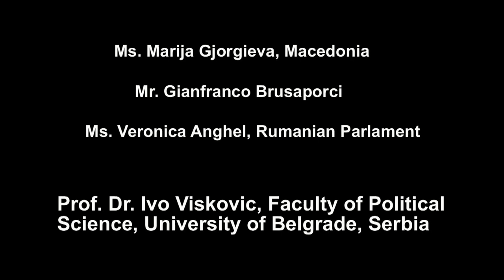AEBR Belgrade Youth Forum Seminar. Closure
M. Gjorgjeva//G. Brusapuci// V. Anghel // Prof. Dr. Ivo Viskovic.